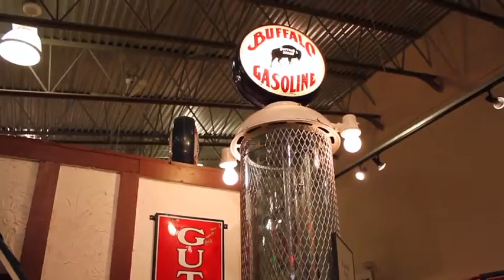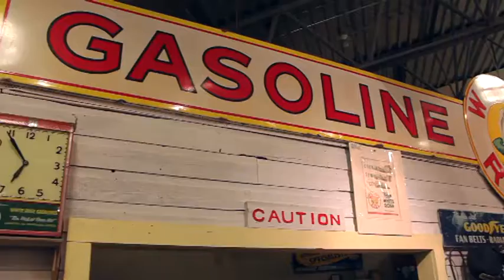Jim's Vintage Garages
Recorded in May 2015 when I was a member of the CVMG, this video gives you a look inside at some of the antique motorcycle and gas station memorabilia inside Jim’s Vintage Garages located west of Winnipeg in Headingley, Manitoba.